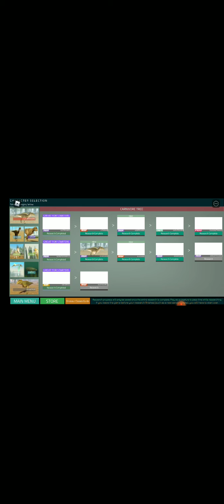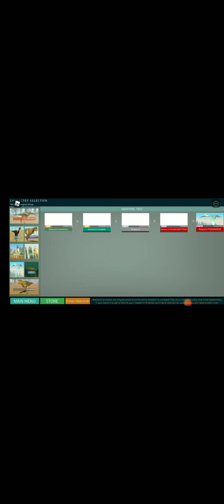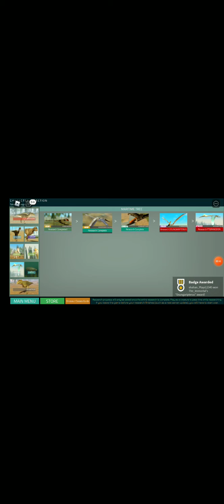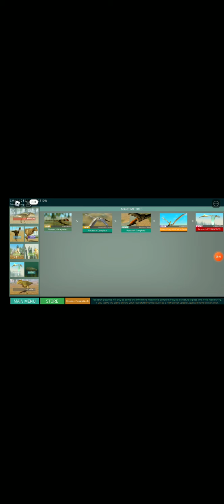dino world mobile part 2. with no voice